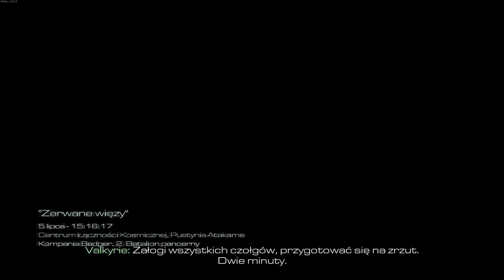Call of Duty Ghosts #16 - Zerwane więzy 🪖 - Gameplay PL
⌚ Odcinki z tej serii pojawiają się w Wtorek-Czwartek-Sobotę o godz 17:00
✅ Wesprzyj kanał komentując i oceniając Moje filmy!
🎬  Outro by  @Jarko_YT
🎶 Muzyka: Grad 3002